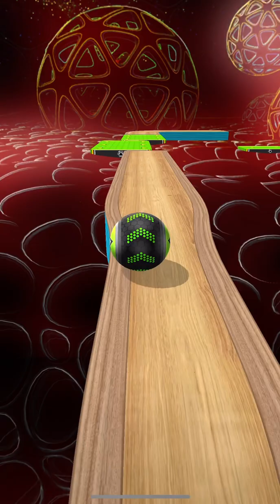Going Balls - Speedrun Gameplay Level 3026